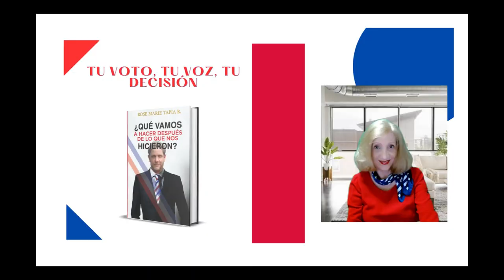REFLEXIONES SOBRE LA NOVELA ¿QUÉ VAMOS A HACER DESPUÉS DE LO QUE NOS HICIERON?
¿Qué ocurre cuando te encuentras en medio del torbellino político y detestas la politiquería, pero vislumbras la oportunidad de cambiar tu país? ¿Dirías, sí o no? La trama sigue a Ramiro Moreno, enfrentado a una disyuntiva trascendental en la novela ¿Qué vamos a hacer después de lo que nos hicieron?